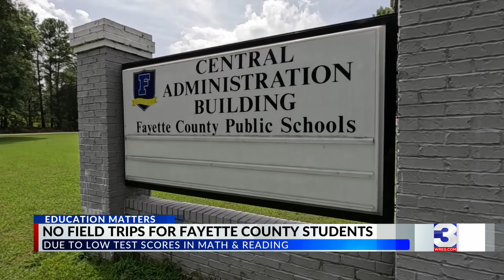No field trips for Fayette County students due to low test scores